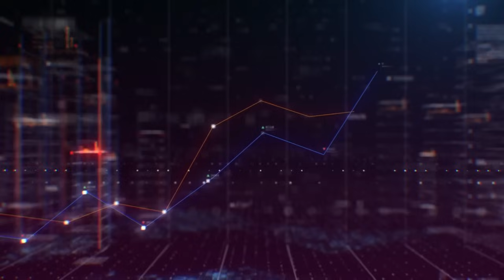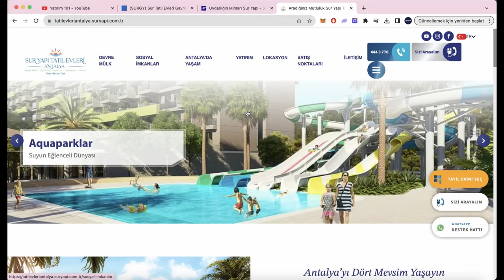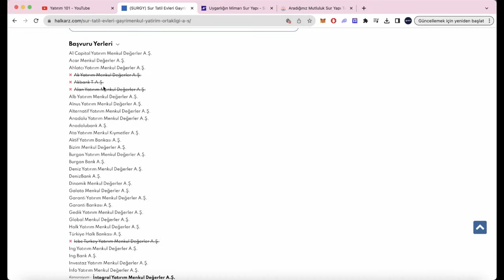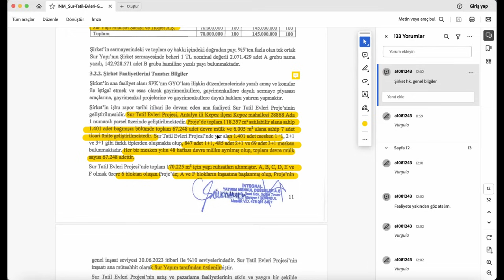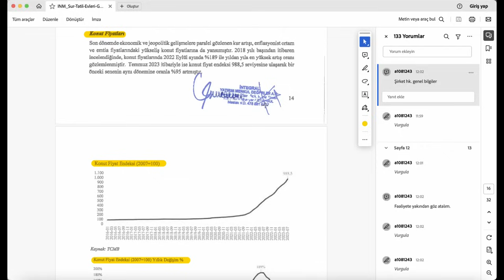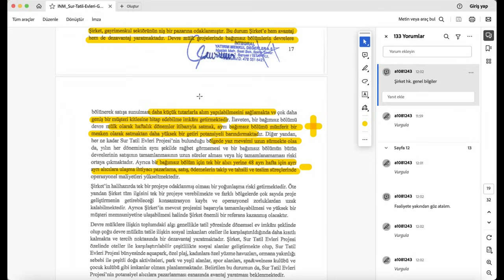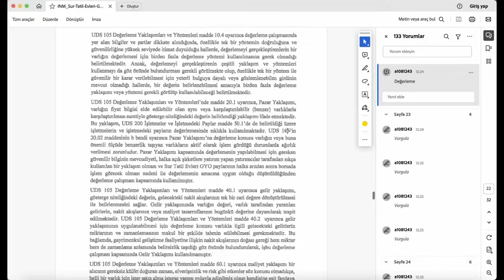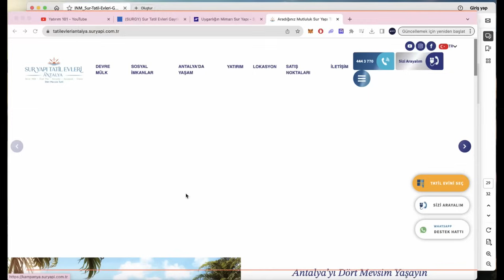Sur Tatil Evleri GYO Temel Analiz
Sur Tatil Evleri GYO halka arz oluyor.
Talep Toplama Tarihleri: 7-8 Aralık
Fiyat: ₺49,18
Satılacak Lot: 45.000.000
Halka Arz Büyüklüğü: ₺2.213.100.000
Dağıtım Yöntemi: Bireysele Eşit
Katılım endeksine uygun

00:00 Giriş
02:30 Halka Arzla ilgili Temel Bilgiler
04:00 Halka Arz Yöntemi
05:25 SurYapı Şirketini Tanıyalım
06:00 Projenin Tanıtımı
07:35 GYO Sektörü
08:50 SurYapı'nın Farklılaşan Stratejisi
10:55 Şirketin Bilanço ve Gelir Tablosunun Analizi
12:10 SURGY'nin Değerlemesi
14:10 Son Sözler